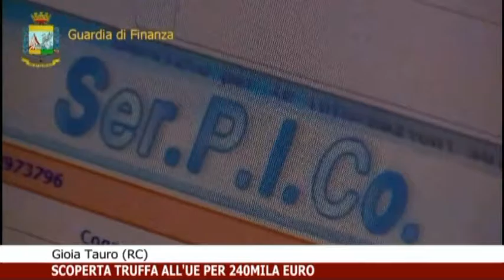Calabria News 24 Informa delle ore 14:30 del 29/12/2016